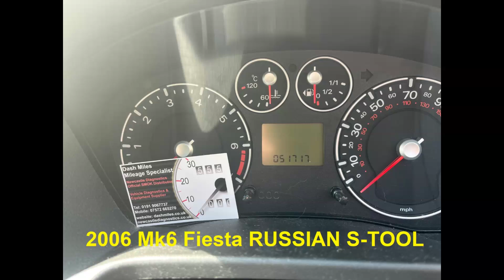FORD Fiesta MK6 OBD (Mileage Correction) Odometer Adjustment Russian S-Tool BUY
We Cover ALL Makes ALL Years Mileage Problems. Mileage Correction Day Courses also Available.